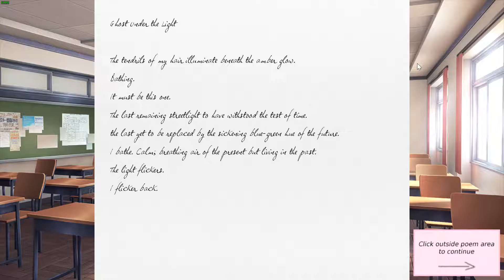Reading Rainbow - Doki Doki Literature Club Part 7: Yuri's Drug Addiction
Our friend has never seen Doki Doki, and somehow has been completely spoiler free. So you know what that means, we had to play it

If you enjoyed a specific part or want more, drop a comment!